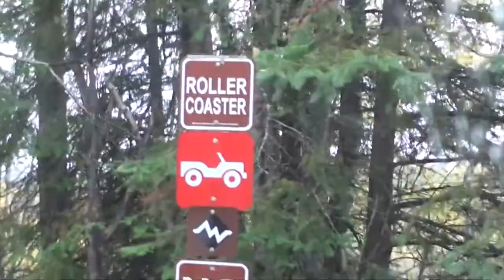Iron Range Off Road Fall Colors Run - Part 1 - Gilbert, MN 10/1/2017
LaTanya is driving the Jeep on our second day with the gang at Iron Range OHV Park.  It's raining and that's adding challenges to our trail ride.  I recommend this premiere OHV park to all Jeeps and off-road vehicles.  This is a big series of videos for the day - this is part 1.